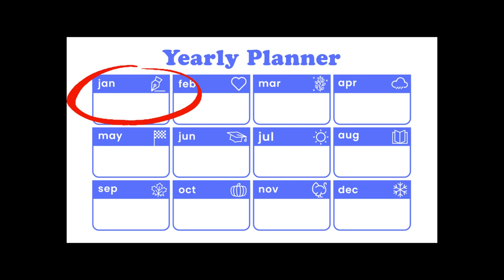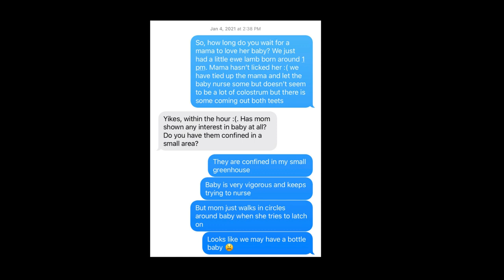Where it all went WRONG...🤦‍♀️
Lambing 2021.  When will the lambs arrive?  Will there be any lambing struggles?  What is the surprise?